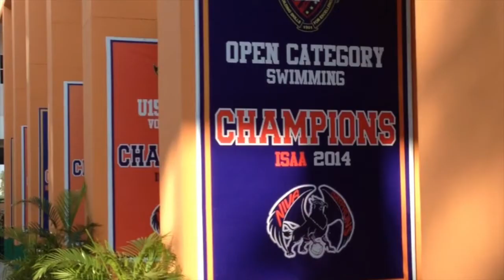NIVA IS marketing video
made by students from Marketing Class of 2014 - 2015